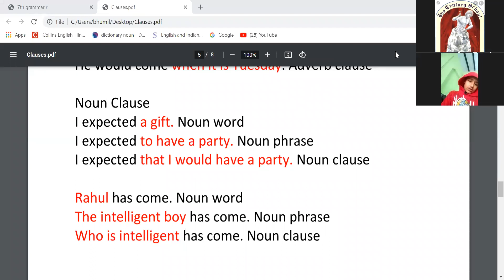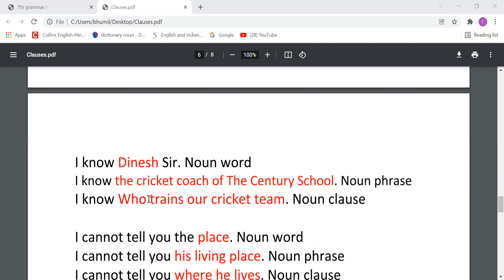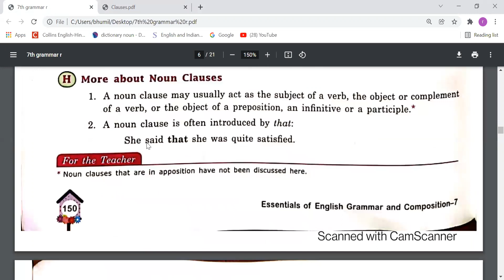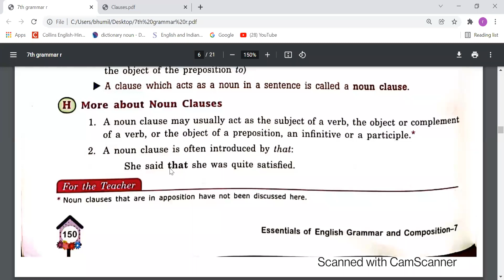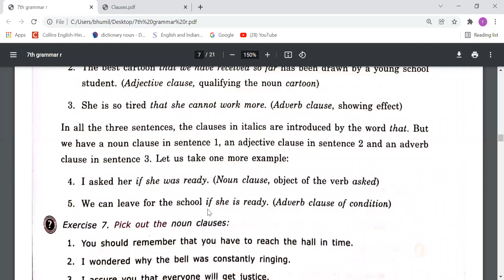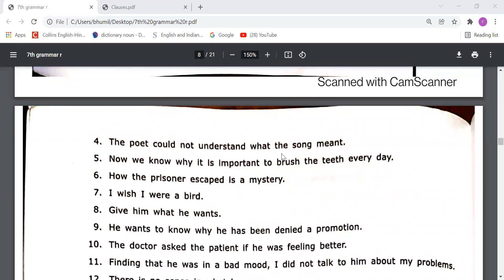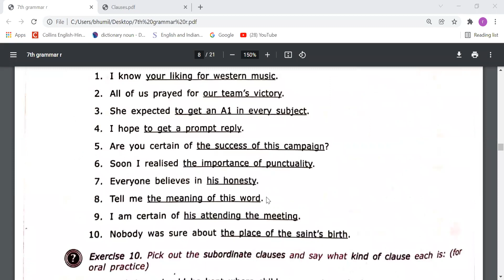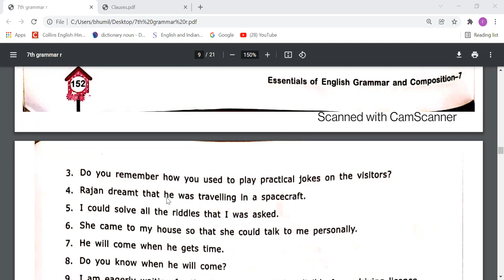TCS- VII- English- Clauses- 3rd lecture